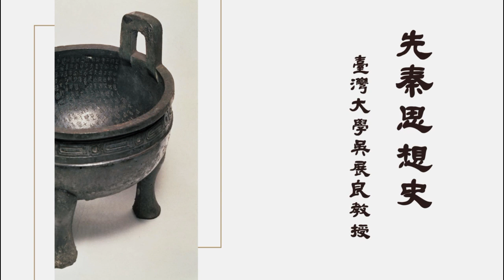臺灣大學吳展良教授：先秦思想史導論（3）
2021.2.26 先秦思想史​​​ 吳展良​​​

導論：超級國家型文明與天下型國家的思想史
中國早期的國家文化型態

本課程企圖從一個嶄新的角度重新梳理、研究並詮釋先秦思想史。自古以來，對於先秦的學說思想，出於學者的各種立場與目的，已有極多不同的解讀。近代以來，受到政治、西方學說思想與各種意識形態的影響，加以中西、古今思想型態的巨大隔閡，對於傳統思想的詮釋更是五花八門，各說各話。在變動時代的各種壓力與影響之下，近現代學者往往以各自的立場、流行價值觀、學理信仰與政治社會文化目的，加諸於其詮釋對象，造成了極為複雜分歧的各種解釋。為了從根本改善此困局，本課程在梳理與詮釋上，第一步先採取「反璞歸真」法，亦即先避開古今無數聚訟難解的爭議與意見，直接回到最可靠的原始文本，按可靠的時代次序，配合具體的歷史背景，參考時代最接近的註解與詮釋，以求回到文本的原初義，藉此重新建立對文本的基本理解。中國思想史內容無限，本課程將聚焦於當時人以及歷史上普遍認為最重要的學說之文本，以探究其「歷史意義」，並設法上下聯繫之，以求建立認識先秦思想傳統的脈絡。如此重新建立的脈絡，面貌將大異於本於一家、一派學說，或任何傳統派、西化派、馬列派、革命或「進步」派觀點下所建立的解釋體系，而比較最接近歷史上先秦思想史的真實面貌。

中國思想史的研究在近現代長期被各種「現代」或源自外來體系的學說、方法與角度所支解與扭曲，使中國思想早已失去其自身的特質與生命。為了恢復其歷史上的原貌，我們在研究中國思想史時，不僅所選文本當首重當時與自古以來所重視的文本，在詮釋這些文本時，還必須緊密注意這些思想所產生的歷史背景，注意他們所要解決的問題，尊重當時的世界觀與思維方式，這樣才能超越自己現有的看法與現代流行的觀點，以求「貼近歷史」並「合乎對象主體性」地瞭解我們所研究的對象。我們詮釋的角度當然可以也難免現代，但是觀點必須盡量回到歷史現場，以求如實地認識當時所提出的思想及其所企圖解決的問題。

就中國思想的歷史大背景而言，筆者在長期研究中國歷史文化的過程中，發現中國長期屬於一「超級國家型文明」與「天下型國家」。做為一「超級國家型文明」與「天下型國家」，中國一般首先必須解決其政治社會體制的問題，以維繫國家整體的生存與秩序。是以章學誠說：「若夫六經皆先王得位行道,經緯世宙之迹,而非託於空言」，司馬談說：「夫陰陽、儒、墨、名、法、道德，此務為治者也」。二十五史、十通、資治通鑑皆以記載治道得失為主，而集部傳統上亦以士大夫之辭章與有益治道與民生之專門之學為主。古人論學術思想，一向首重「政教」思想，並往往兼重與政教息息相關的修身乃至齊家之學。隨著時代發展，春秋戰國以降各家思想並一向看重做為政教與宇宙人生根本，而一以貫之的各家「道論」。其餘各方面的思想，也不免均深受政教與「道論」主軸思想的影響，或環繞此主軸而發展、或針對此主軸與中心的問題企圖有所匡濟。我們選擇文本時，亦從這種尊重歷史的立場出發。這本來應該是研究中國歷史與中國學術思想的基本常識，然而不幸地的是，從胡適、馮友蘭以降百年來的中國思想或哲學史研究，卻一直忽略這些基本事實，反而多從具有西方哲學或自然社會科學意義的課題與文本出發，並不斷用西方學術觀點與體系去重新整理古人思想。這種「現代化」與「西化」觀點，雖然可以產生許多新觀點與新發現，卻從根本地嚴重扭曲中國思想的諸多基本特質。

運用反璞歸真法，並深入研究歷史上視為重要的文本所針對的時代問題與中國體制問題，我們可以重新認識六經、王官之學、先秦諸子、歷代儒學、經學、道家、佛學、理學、樸學及其他各家思想在中國歷史上的意義。本課程將依時序閱讀關鍵原典並解析其大意，以表現古代思想之歷史真相，從而一改胡適、馮友蘭以降百年來中國思想史過度哲學化，或徒知模仿西方科哲學思想之面貌。

第1週 導論：超級國家型文明與天下型國家的思想史；中國早期的國家文化型態
第2週 中原國家與文化的誕生：虞夏時期的國家與文化
第3週 商代的國家體制與政教思想
第4週 古典政教思想與道論的起源：周代的建國立國與政治思想
第5週 周代的教化思想
第6週 古代學術的淵源、形成與內涵
第7週 孔子與儒家之道
第8週 孔子與儒家之道
第9週 古典政教思想與道論的反省批判：墨家之道
第10週 古典政教思想與道論的反省批判：早中期法家
第11週 早期道家
第12週 戰國中晚期道家
第13週 名家、陰陽家與其他諸家
第14週 戰國時期儒家及六經的形成
第15週 戰國時期儒家及六經的形成
第16週 黃老
第17週 晚期法家、秦朝立國方式與政教思想